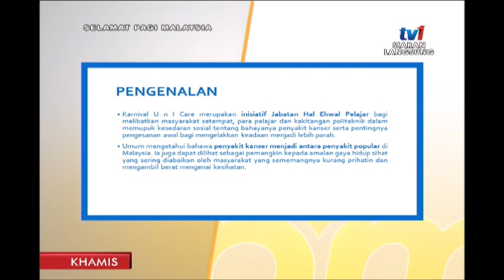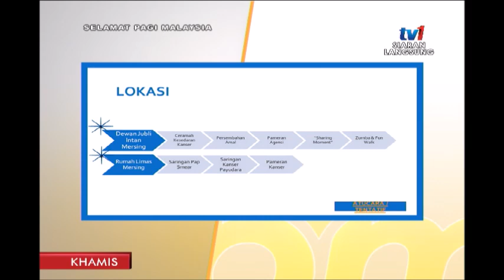SPM 2019: KARNIVAL U & I CARE 2019 – TINGKATKAN KESEDARAN KANSER [24 JAN 2019]